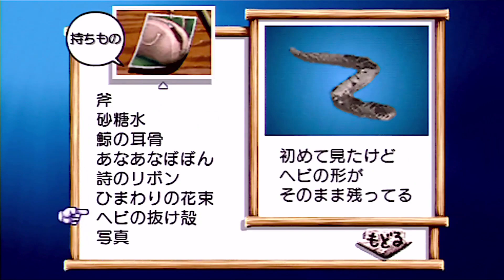詩ちゃんの様子が...？【ぼくのなつやすみ】30日目 -8月30日-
ぼくなつのキャラクター達はみんな最高です

PSP版ぼくのなつやすみ初見プレイです！1日終わるごとに動画も区切っております。
この夏は大自然の中で過ごしましょう